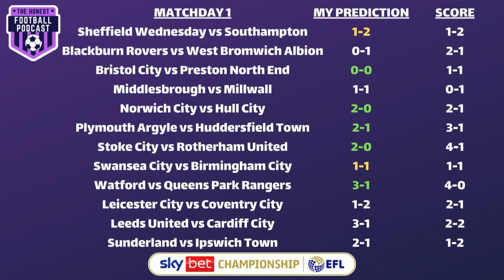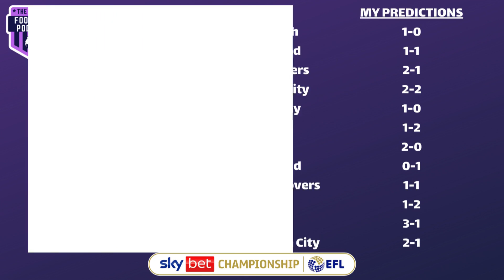GAMEWEEK 2 SCORE PREDICTIONS | EFL SKY BET CHAMPIONSHIP 2023/24 SEASON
Welcome along to our EFL Sky Bet Championship 2023/24 gameweek 2 predictions from The Honest Football Podcast! We look ahead to the second weekend of the 23/24 season and give our score predictions for every game.